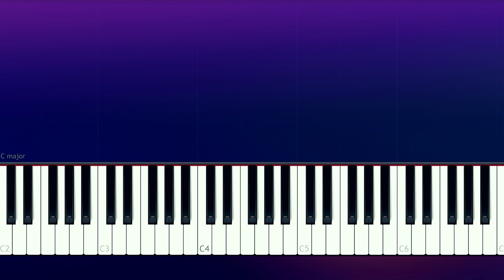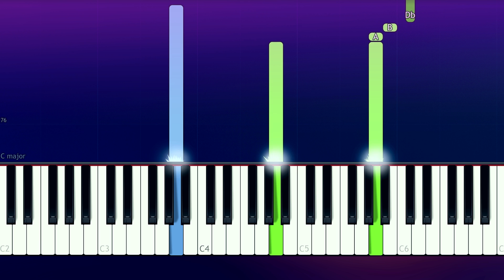Lauv, Anne Marie - F.... i'm lonely (Piano Tutorial)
How To Play "fuck i'm lonely" by Lauv and Anne Marie (Piano Tutorial / Piano Lesson)